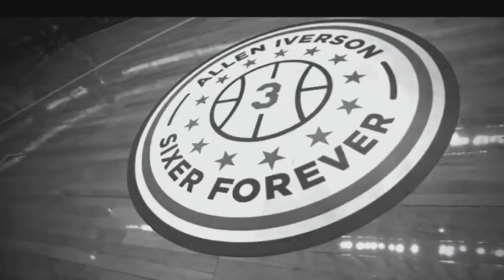THROWBACKTHURSDAY | Allen Iverson Mix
Clothing Brand 👇🏽

All the support keeps me going 🖤